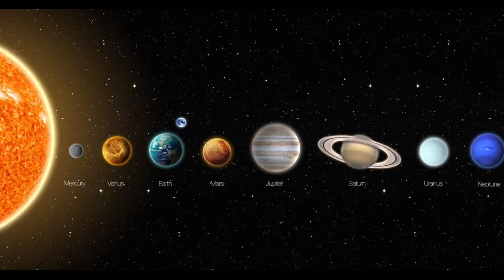Rain on different planets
Knowledge Sage Orignals!

"Knowledge in a better way"

2nd video of "Let's find out" series captained as "Rain on different planets", describing type of rains on different planets!

1) Copyright Rights -
Voice used in the video is self scripted and created, the photos, gifs and short videos are uncopyright content only.
2) Moral Rights -
3) Information Rights- All the informations in the videos are authentic and taken from authentic sources and media houses, however we doesn't claim to be always precise with informations.